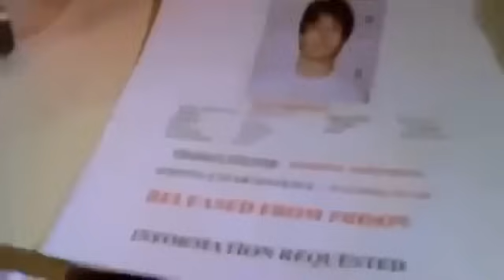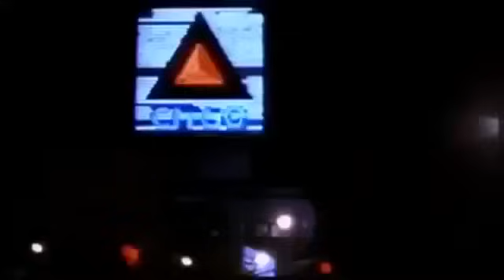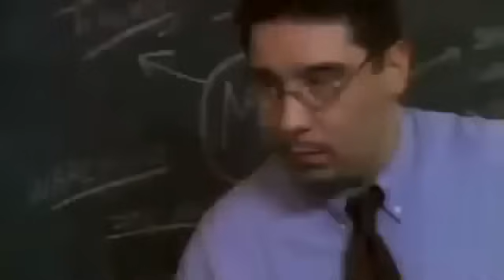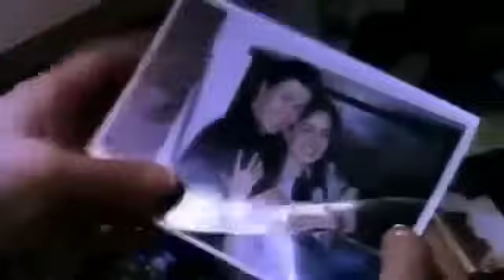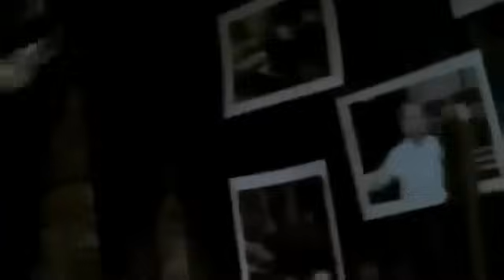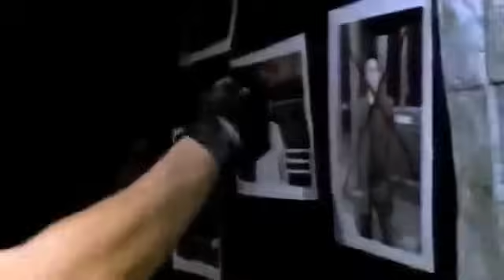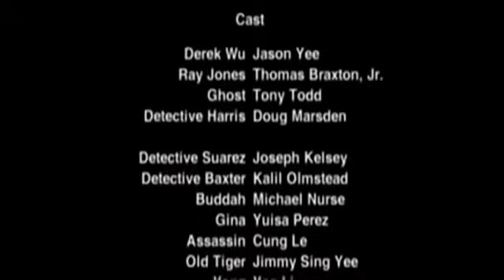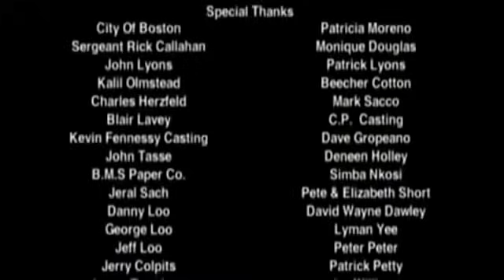Akcji Lektor PL Mroczny wojownik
Cały Film Akcji Lektor PL Mroczny wojownik